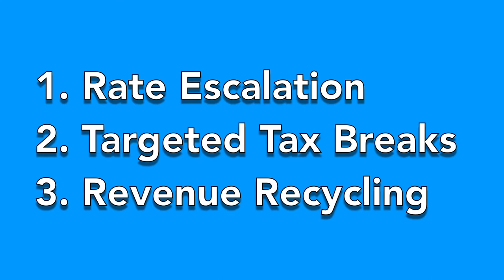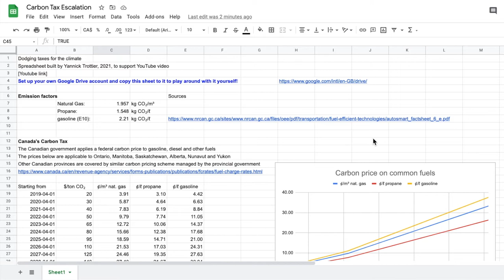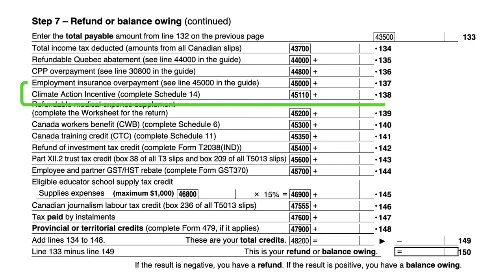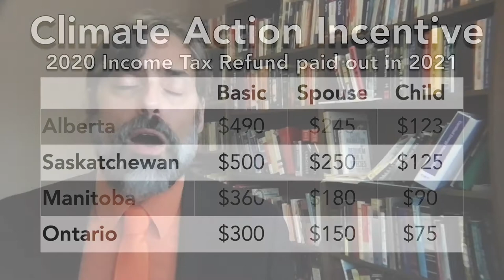Dodging Taxes for the Climate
Carbon taxes are not meant to be paid. They are Pigouvian taxes meant to correct market failures due to externalities. They're more like a fine, and work best when people avoid the toxic behaviour instead of paying the tax. But because climate change solutions tend to require replacement of capital equipment, the transition has to be driven gradually by an escalating carbon tax. Canada's carbon tax is currently $30/tCO2, and will rise to $170/tCO2 by 2030. Some people will pay the tax, and that causes a drag on the economy that has to be compensated with tax breaks and revenue recycling.

World Bank. 2017. Carbon Tax Guide: A Handbook for Policymakers. Washington.
International Monetary Fund (IMF). 2019. Fiscal Monitor: How to Mitigate Climate Change. Washington, October.
Canada's Ecofiscal Commission. 2019. 10 Myths About Carbon Pricing in Canada.

0:00 - Introduction
2:27 - Rate escalation
4:50 - Current state of carbon taxes
5:54 - Targeted tax breaks
7:40 - Revenue Recycling